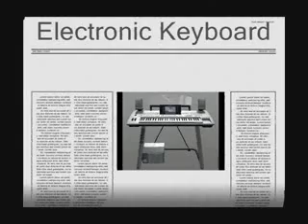Plugnet Vocabulary - Music.flv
Learn a new vocabulary with regard to music terms.